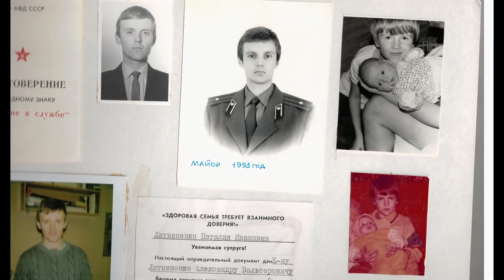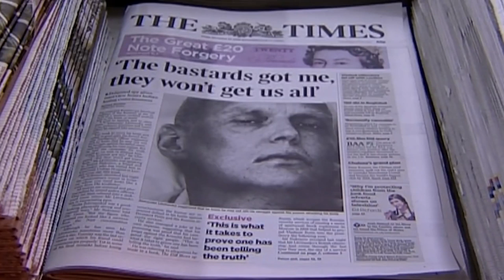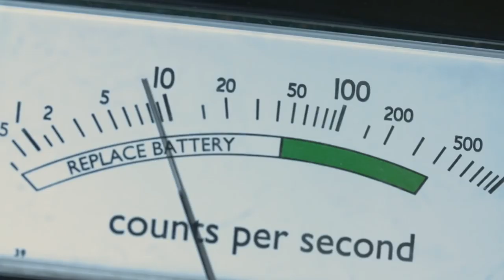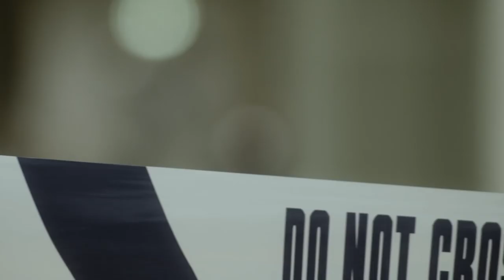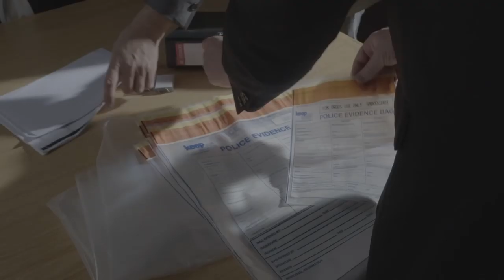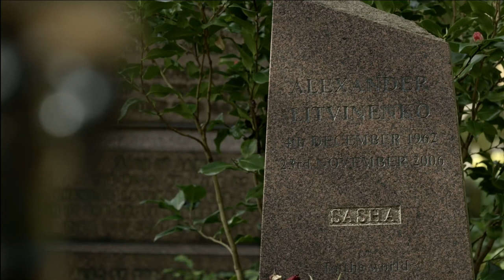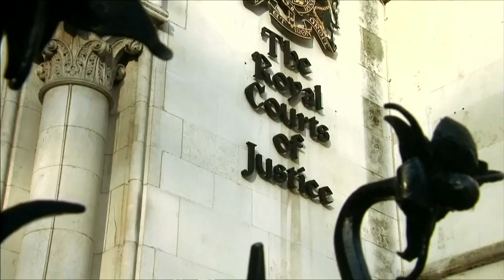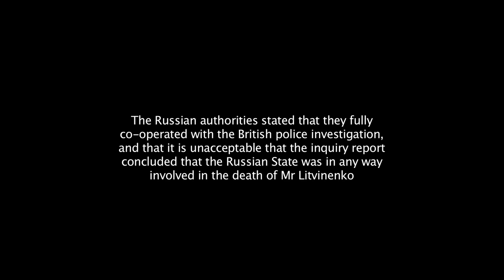Assassinating Alexander Litvinenko (Full Documentary) | Real Crime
The inside story of Alexander Litvinenko's death in London and the subsequent international manhunt that led to the Kremlin, told in full for the first time, with exclusive access to key individuals.

From Hunting The KGB Killers